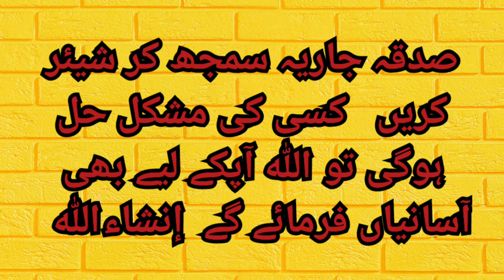Bukhar ka ilaj ( Fever treatment )How to treat Fever _ Bukhar ka rohani ilaj in Urdu _Bukhar ki Dua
Well Come to my Channel !  Islam Way to Jannat
This Islam Way to Jannat channel will provide you latest and helpful wazaif for you  and you can change your life from these wazaif .If you are looking for the Most Powerfull Rohani Wazaif and health tips, then this channel is for you.
 Vierwers i m here on your channal Islam Way to Jannat.
This is the channel of all types of islamic guidelines
Dear viewers!
 In today's video will tell you one such a powerful wazifa.
Bukhar Ki Dua_Bukhar utarny ka wazifa [ Bukhar ka Rohani Ilaj ]Bukhar ka fori ilaj _ Fever treatment
سخت سے سخت بخار کا علاج سادہ پانی کے ساتھ | ہر قسم کے بخار کا 1 دن میں جڑ سے خاتمہ
dangi bukhar ka ilaj aur dengue bukhar ka ilaj aur bachon ke bukhar ka ilaj aur bukhar ka dam aur bukhar ka gharelu ilaj aur bukhar me kya khana chahiye aur bukhar utarne ka tarika aur fever ka ilaj aur fever treatment at home
Qurani dua#masnoondua
Very Effective Dua To Remove Fever
Dua To Cure Fever
Wazifa For High Temperature
Very Effective Rohani Ilaj
Bukhar & Buri Nazar se Bachne ki Dua
Is channel  ka maqsad aap logon k rohani masail (Jadu, Jinnat, Bandish, Dushman, Nazre Bad, Shadi, Rishta, Karobar, Susral, Mulazmat, Aulad, Dolat, Rizq, Money, Marriage, Black magic, Enemy, Job) ko samne rakhte huay Quran o Sunnat ki roshni mein aap ki rahnumai karna hai. Aur ap ko aise mujarrab wazaif batana hai jin se aap ki mushkilat Allah k Fazal se hal ho jain. Umeed hai k aap ko is se faida ho ga.
In this Channel you can learn Quran Recitation. you can get Quranic Wazaif. Your Problem's Rohani soloutions And many islamic things .its all about islamic channel.
We try to point out all of your life problems and issues in our Quranic wazaif. If you have any specific issue then you can request us through Your comment. we will InshaAllah make a video. All Wazaif are allowed to practice without taking  any specific permission to read.
To Get More Like
This videos & New
Updates
Jazak Allah
This videos & New
Updates
Jazak Allah